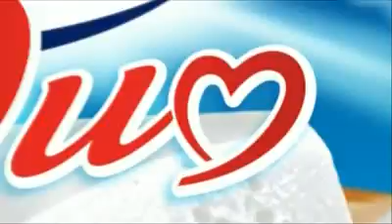Anuncio Philadelphia Córtalo y saborea su doble textura 2014